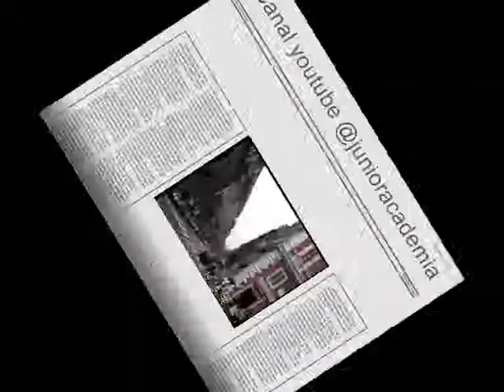JUNIOR ACADEMIA VATICANO ITALIA PRAÇA SÃO PEDRO